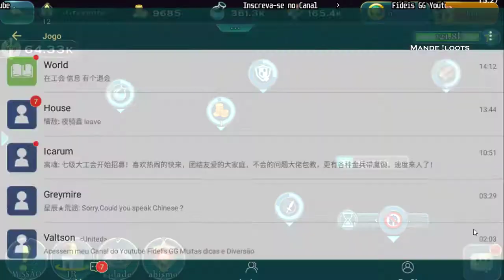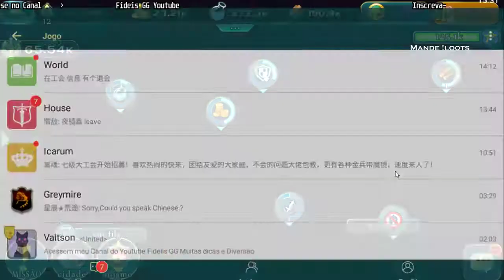Art of Conquest Evento Fae Flora #3 de 3 Completo +Abrindo Baus e Falando sobre Evento